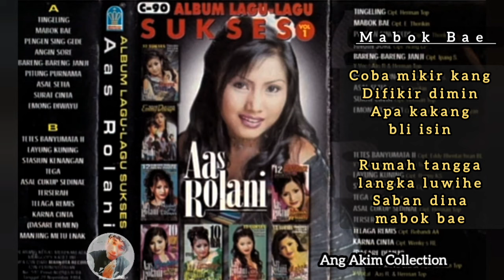Mabok Bae - Aas Rolani - Album Lagu Lagu Sukses Vol. 1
Selamat Bernostalgia
Semoga Terhibur Selalu
Salam Musik Indoesia